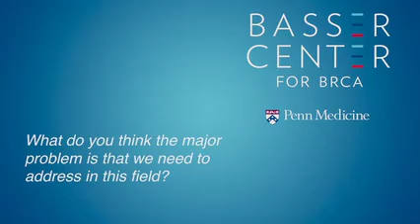Interview with Andre Nussenzweig, PhD - 2021 Basser Global Prize Winner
Keynote speaker and 2021 Basser Global Prize Awardee Andre Nussensweig, PhD, of the National Cancer Institute's (NCI) sits down for an interview at the 10th Annual Basser Center Scientific Symposium.